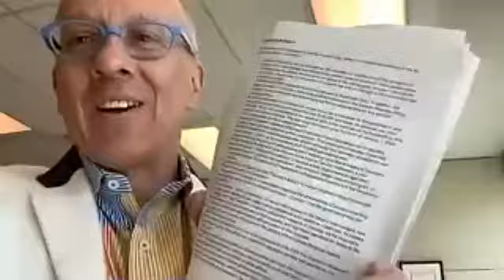Stephanie Kusie's "Budget 2021 Breakdown" with Kim GC Moody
Mr. Kim Moody joins MP Stephanie Kusie to discuss the implications of Budget 2021 on Canadian families and the country's financial future.